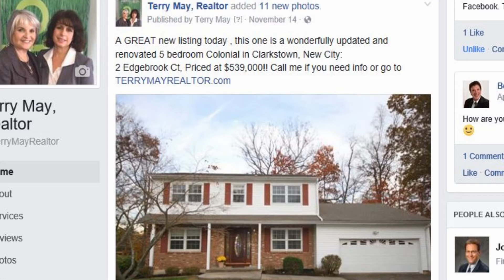Delish Clips for Managers